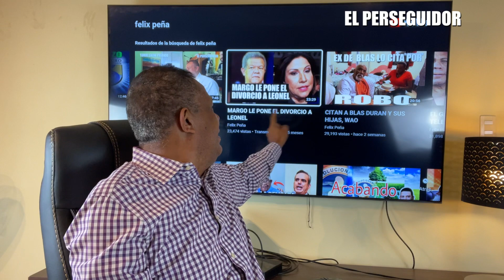NO FUE POR DANILO EL DIVORCIO DE LEO Y MARGO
SE DIVORCIAN LEONEL Y MARGO Y DICEN QUE FUE POR